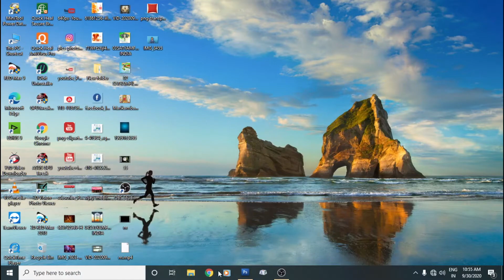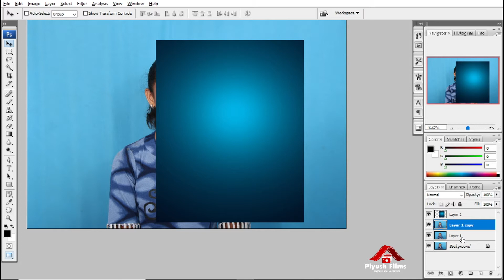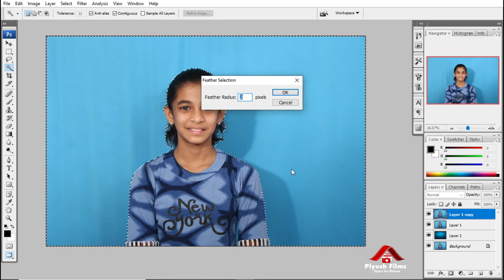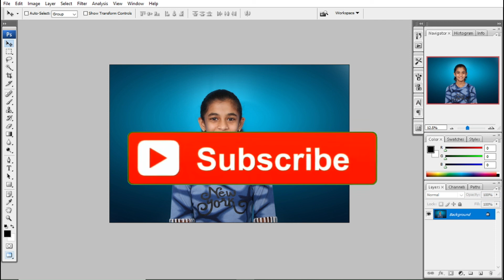How to change background in photoshop. Easy and simple lessons and tutorials 01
फोटोशोप मध्ये फोटो कसा कट करायचा आणि फोटोचे नको असलेला भाग कसा कापायचा   हे शिकणार आहोत. व्हीडीओ पाहिल्यावर तुम्ही तुमच्या फोटो च्या मधील background कट करून फोटो चे संदर्या वाढवु शकता. जरूर तुम्हाला या व्हीडीओ चा नक्की फायदा होईल